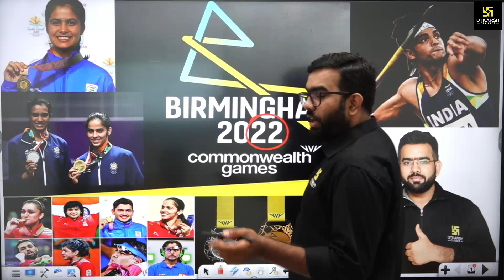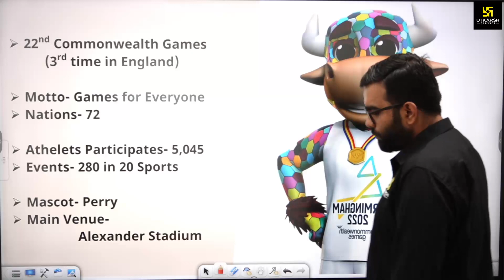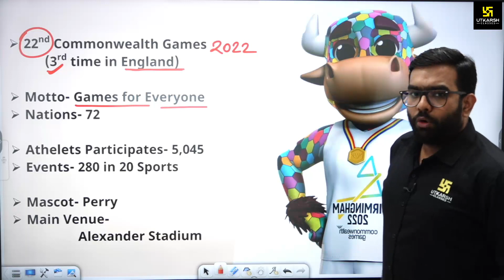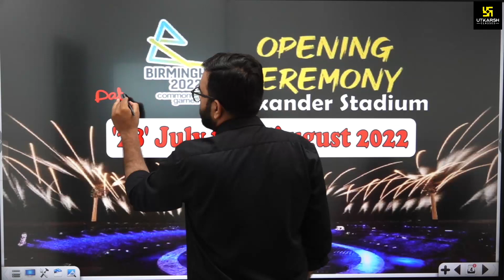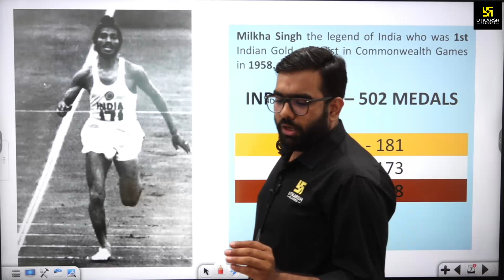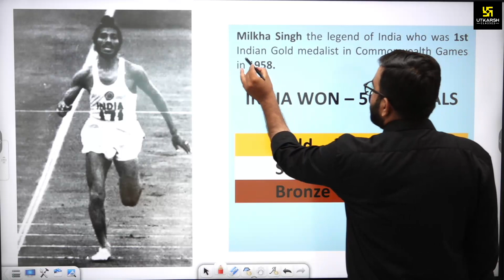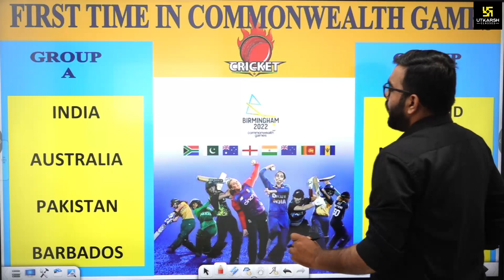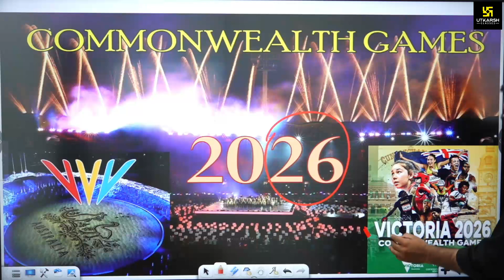Commonwealth Games (राष्ट्रमण्डल खेल ) Birmingham 2022 | Sports GK | By Amey Sir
In this video the important points of Commonwealth Games 2022 has been discuss which will be crucial for your all exams.